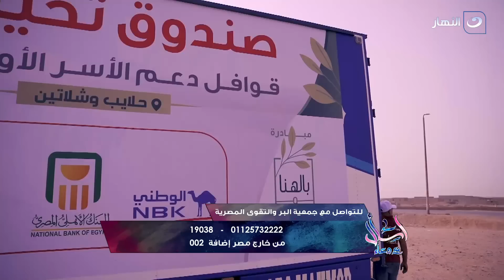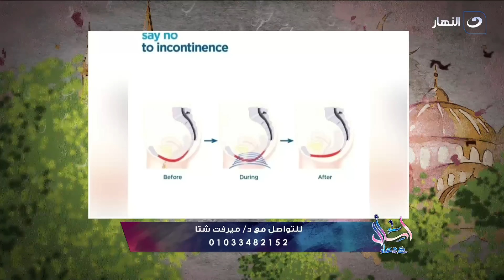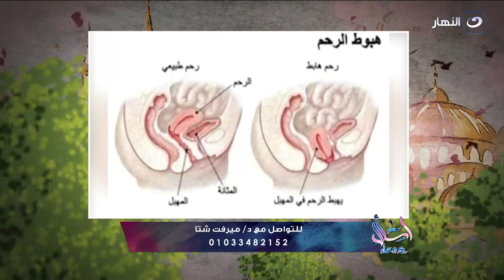اسأل مع دعاء - الأربعاء 21 يونيو 2023 - التكافؤ الاجتماعي والتكافؤ المادي أيهما أخطر في الزواج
اسأل مع دعاء - الإثنين 19 يونيو 2023  - الحلقة الكاملة
تناقش دعاء فاروق في حلقة اليوم  الحكمة من مناسك الحج